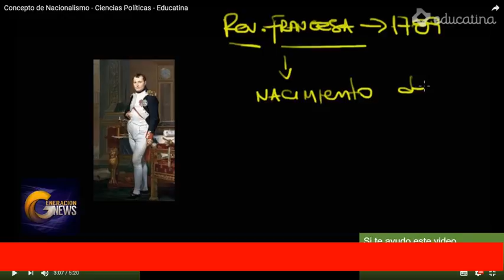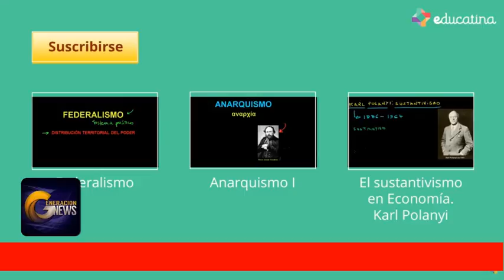Arrestan a indocumentado delante de su familia